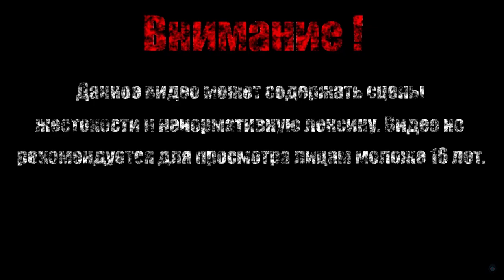НЕУТОМИМЫЙ ВОИН【Dark Souls Remastered】#33